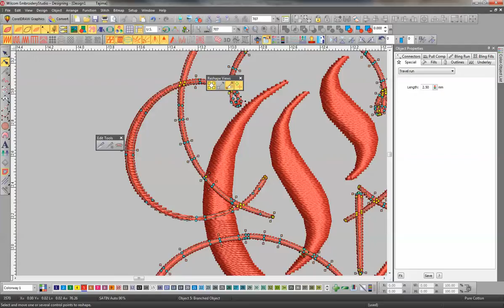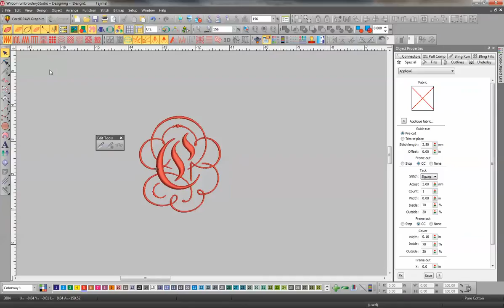EmbroideryStudio e3 - AutoKnife for TTF